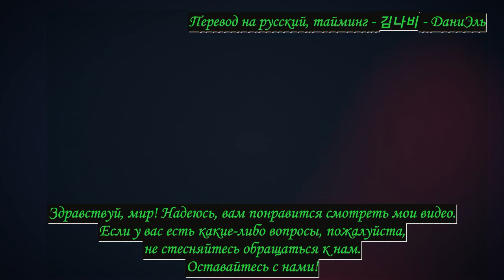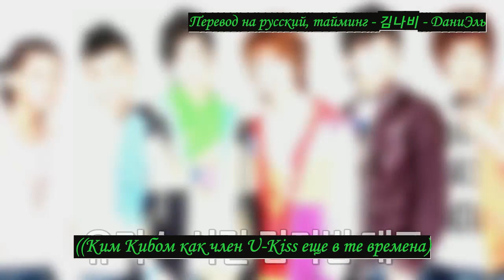[rus sub] Kim Hyung Jun 1 Vlog